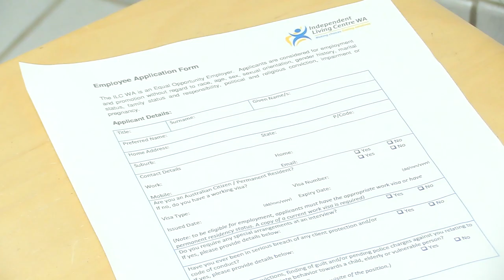Springdale High School | Bulldog TV Presents "Money"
The film "Money" was produced by Nair, Oscar, and Johnny.   All three are currently 1st-year students in the Bulldog TV Program of Study.
Springdale High School Students enrolled in Fundamental of TV
produced a Video Art/Experimental Film based on an emotional response to an item from their culture.
Culture for this project is defined as anything that has helped establish who the student has become.
If you are interested in signing up for Fundamentals of TV (now known as Digital Cinema I), let your counselor know!